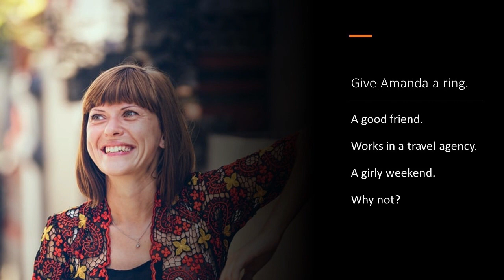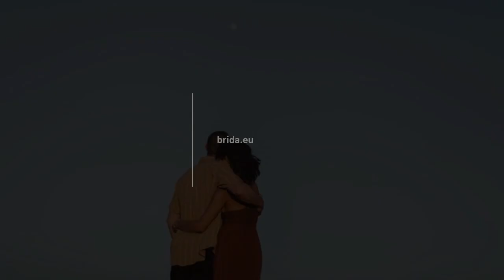Kitchen Helper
Giving instructions in the kitchen.